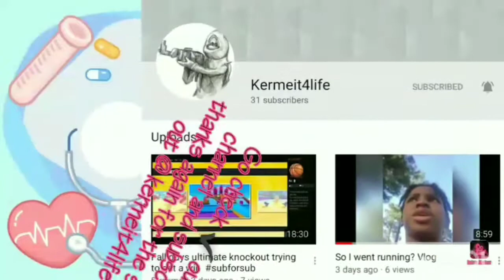Trach changes are super easy now/update on cash app giveaway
Humble Heart ❤
Trach love Trach life
Trach Fam ❤💪💪